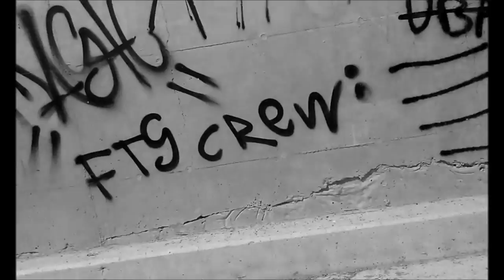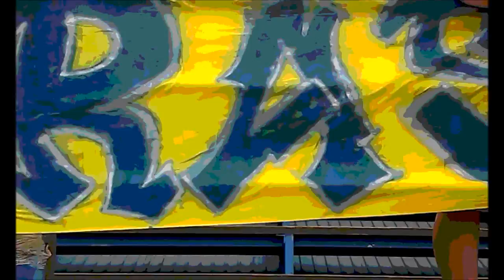ΝΙΚΟΣ & ΣΩΚΡΑΤΗΣ ΕΡΗΜΗΣ (ΕΝ.12) - αναγέννηση δερύνειας *27/9/14*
Ά ΚΑΤΗΓΟΡΙΑ ΕΡΧΟΜΑΣΤΕ